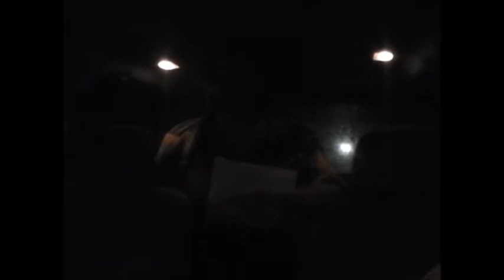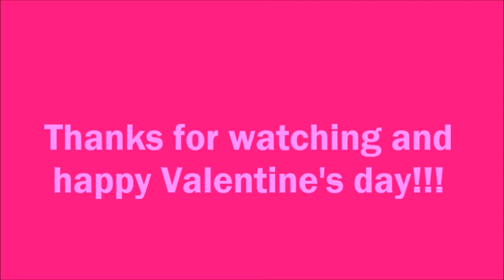Fantasy A - Be My Seattle Sweetheart Performance (Valentine's Day Promo)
Thanks to my homie Mastah Gl'0'kk aka Gabe Fabens for filming this awesome performance for his girlfriend. Come check out "Be My Seattle Sweetheart" on ITunes, Spotify, Google Play, and Amazon MP3 today! Happy Valentine's Day!!!